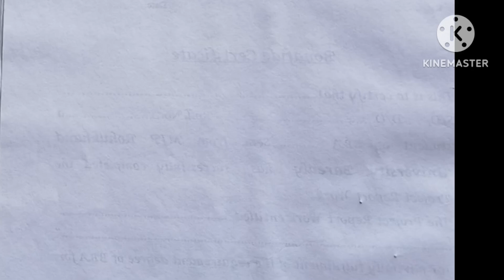How to draw tree 🌳 /narial tree